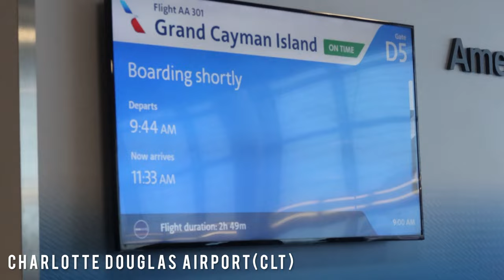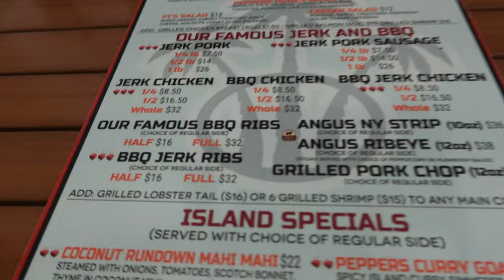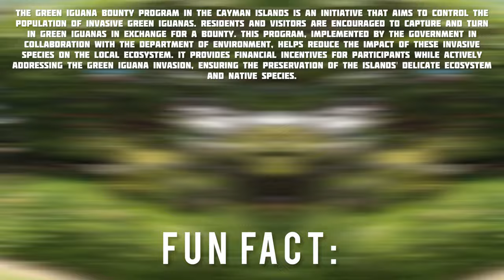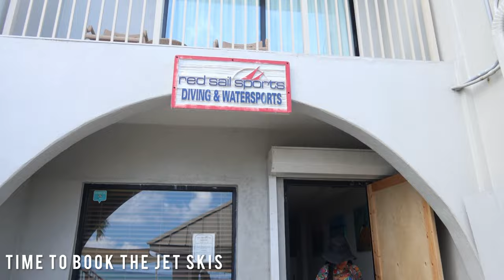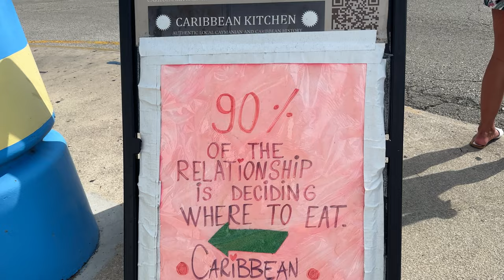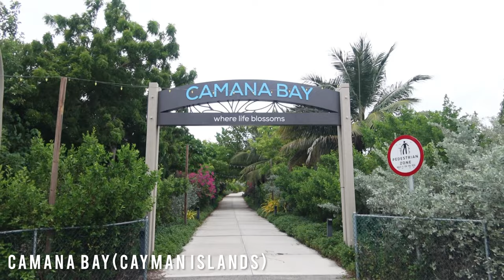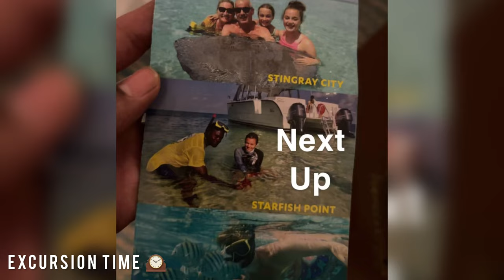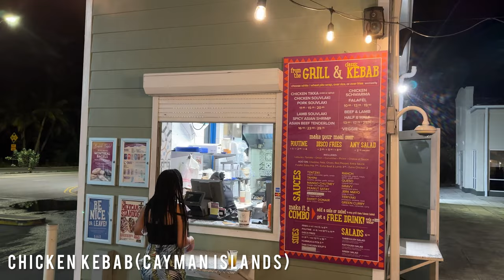Is GRAND CAYMAN ISLANDS Worth It?|The TRUTH about Cayman Islands| Nightlife|Restaurants|Stingray's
Welcome to our exciting new travel vlog, where we explore the captivating Grand Cayman Islands! Join us as we showcase the stunning beaches, vibrant nightlife, delicious cuisine, and thrilling water excursions this tropical paradise has to offer.
We stayed at the luxurious Grand Cayman Marriott Resort, providing an exclusive room tour to give you a taste of the amazing vibes. From trying out the local currency and shopping at Foster's to dining at popular island restaurants like Peppers, Coconut Joe's, and Cimboco's, we experienced the best of the island's culinary scene.
Our days were filled with relaxation by the pool and beach, while our nights came alive with visits to top nightclubs like Lillie's, The Globe Nightclub, and Salsa Night at The Wharf's Bar and Restaurant. Water activities included jet skiing, snorkeling, swimming with stingrays, and capturing pictures with starfish.
Exploring the famous Georgetown tourist area, we indulged in shopping and visited the Camana Bay shopping area to experience the vibrant local culture. We even took a ride on the Cayman Islands public bus for an authentic island perspective.
During a boat mansion tour, we marveled at the extravagant waterfront properties, and as a hurricane approached, we made a timely escape. Throughout the vlog, we provide honest reviews of the island, restaurants, nightclubs, and beaches, making it the perfect guide for anyone planning a trip to the Grand Cayman Islands.